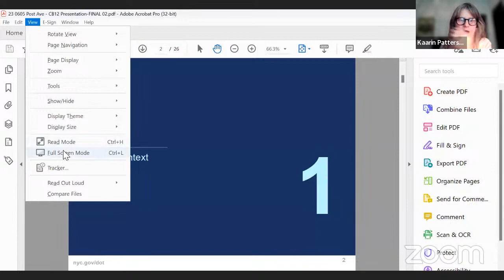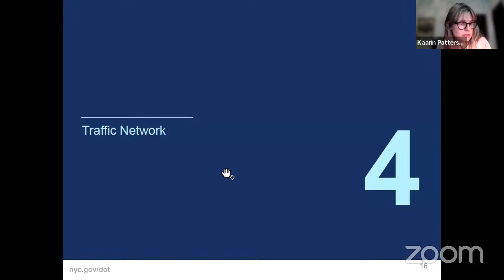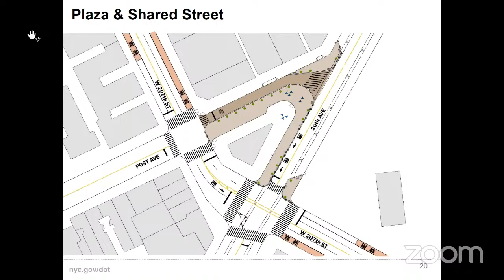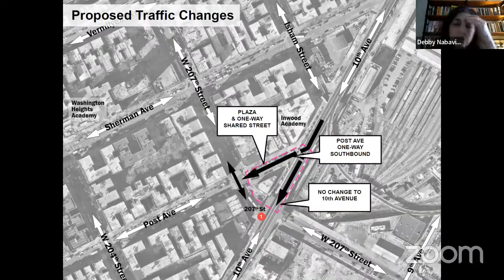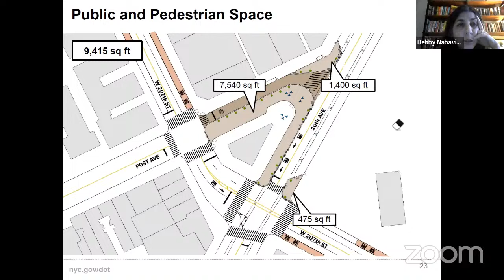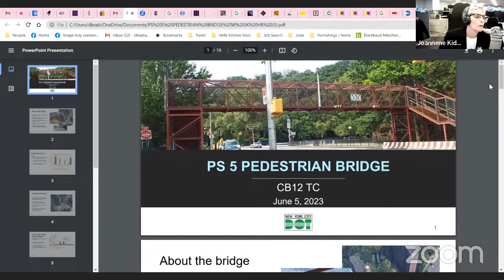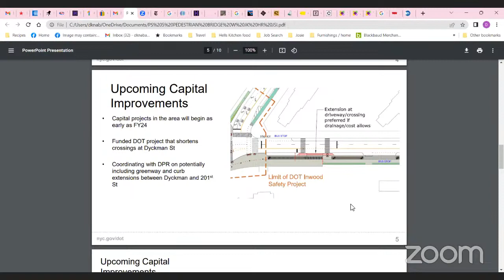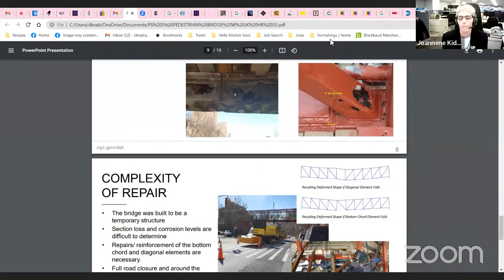Traffic & Transportation June 2023 Committee Meeting